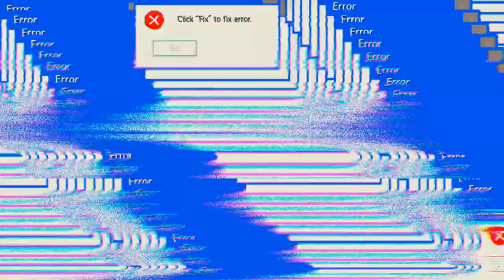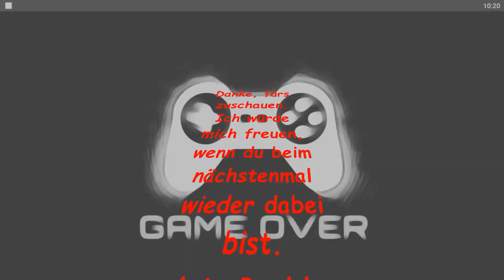mal wieder Free Fire probleme 'Mech Arena'